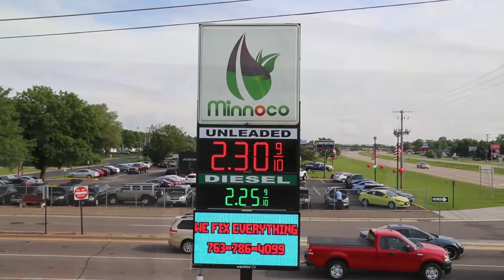Fridley Minnoco Drone Video